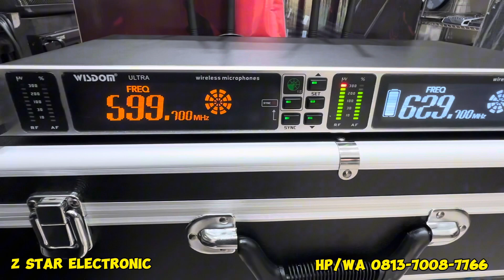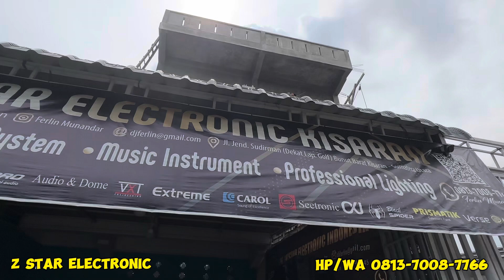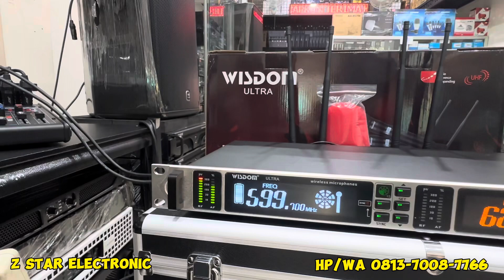Mic Wisdom Q6+ Jarak Sampek Nabrak Mobil dan Tiang PLN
Z_Star Electronic Kisaran Toko/grosir sound system..
Jasa Hiburan  :
Z_Star Coplo Big Band...
Jasa Rental    :
Sound System 5000watt sd 40000watt...
Genset Silent - Panggung Reajing - Video tronn...
Alamat Toko/Kantor  :
Jln Jendral Sudirman dekat Lap Golf Bunut Barat Kec Kisaran Barat Kab Asahan Sumut...
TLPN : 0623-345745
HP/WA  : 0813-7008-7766